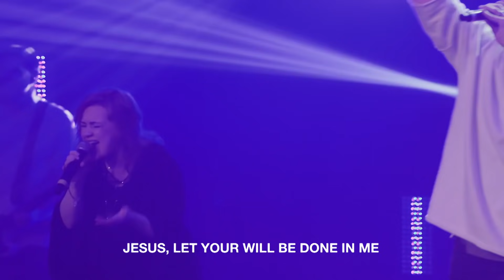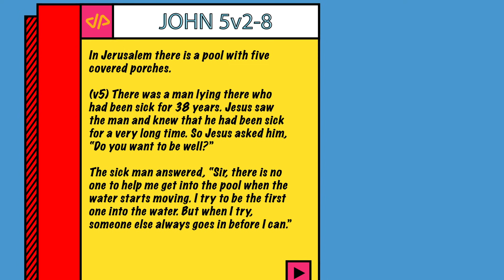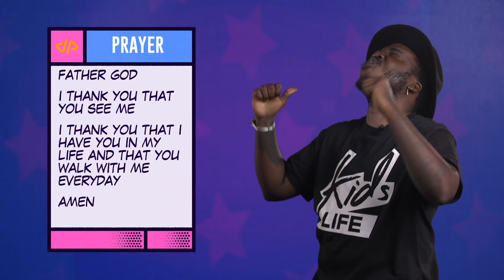Kids Church Online Week 75